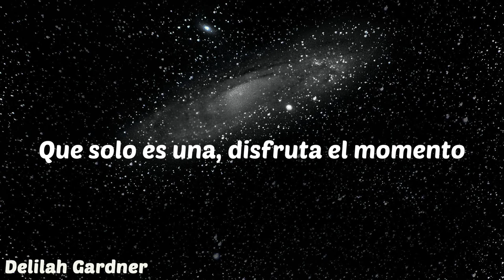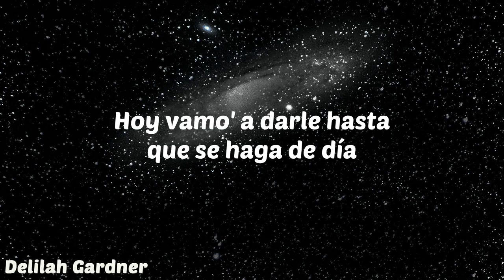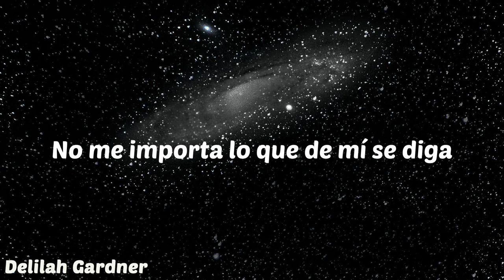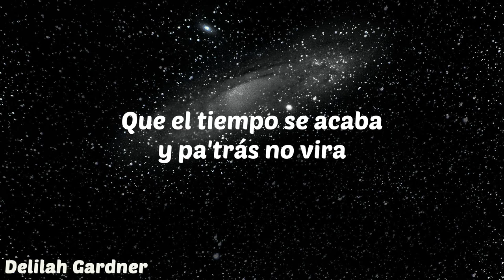Farruko - Pepas (Lyrics)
🎤 Lyrics:
Vida usted su vida, que yo vivo la mia

Desacata'o
Empastilla'o
(Qué maldita nota)
(Arcoíris)
¡Fa-Farru!

(Arcoíris)
¡Fa-Farru!

Desacata'o
Empastilla'o
(Qué maldita nota)
(Arcoíris)

¡Fa-Farru!
Dimelo, Chino
The Most Winning
Victor Cárdenas
White Star
Sharo Towers
La 167
La 167

Welcome to Delilah Gardner! We're a YouTube channel featuring a variety of music video lyrics with accurate, on-screen lyrics for singing along.